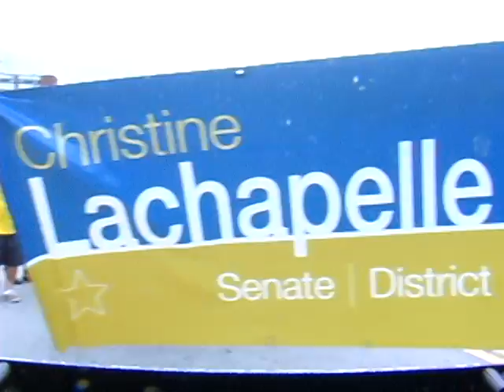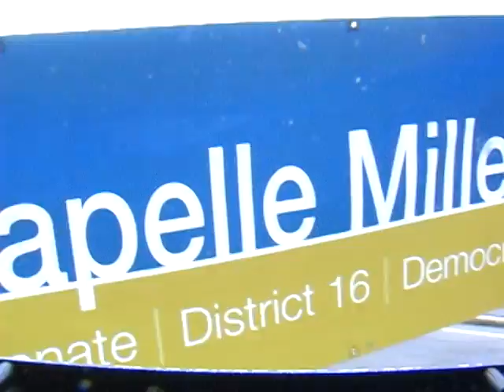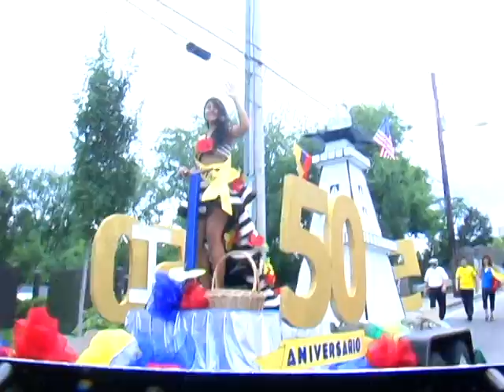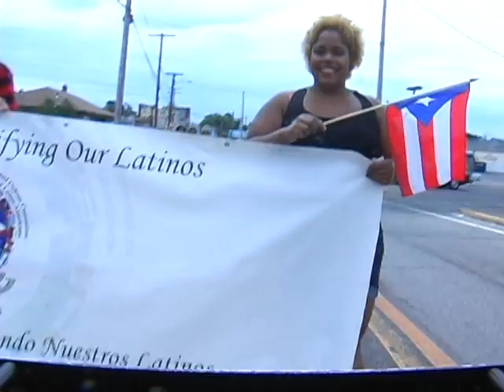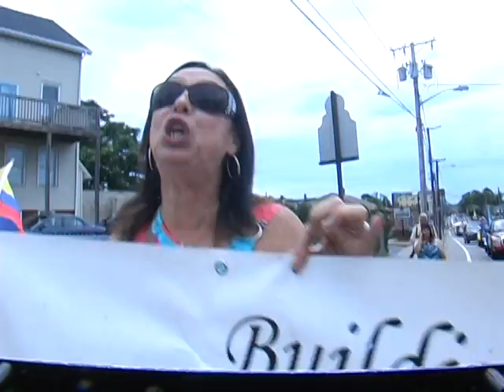TVvideoguatemala Independencia de Colombia 7-2014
TVvideoguatemala cobertura en la celebracion de la Independecia de Colombia en Central Falls 7-20-14 Dios bendiga atoda mi comunidad de Colombia en todo el mundo Dios los bendiga atodos en el mundo que nos apollan